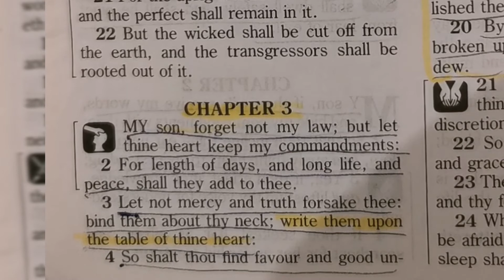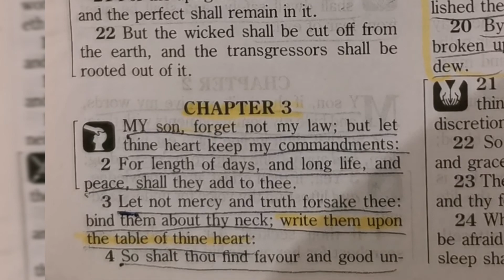Daily Scripture Day 73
Proverbs 3:1-2:
"My son, forget not my law; but let thine heart keep my commandments: For length of days, and long life, and peace, shall they add to thee."